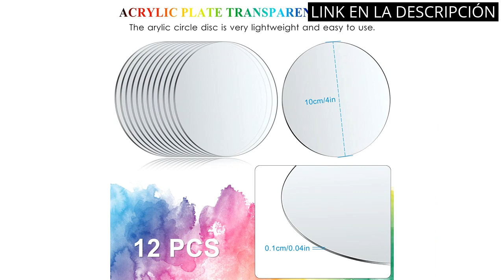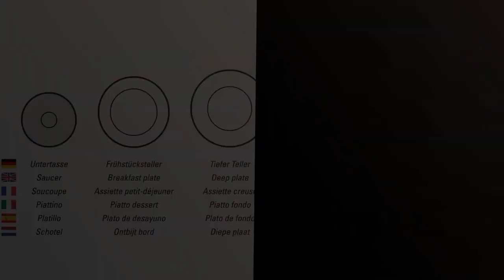PLATILLOS NAVIDAD: Los 4 mejores platillos navideños para disfrutar esta temporada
🤑 Todos los productos

✋  Aquí están los 4 mejores platillos navideños para disfrutar esta temporada disponibles en el mercado.

🔽🔽🔽 ENLACES DE COMPRA PLATILLOS NAVIDAD 🔽🔽🔽

1) Láminas de Acrílico Transparente 10cm Hojas de Acrílico Redondos para Pintura Proyectos de Bricolaje 12 Piezas 1 mm de Espesor

2) Villa d'Este Home Tivoli 2195440 Imperial - Juego de 6 platos para pan, cristal

3) Villeroy & Boch 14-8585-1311 Platillo para Taza Toy's Delight, para Navidad, 16,5 cm, Porcelana, Rojo, Té o Café

4) Artvigor Juego de Teteras de Té de Porcelana Juego de Tetera de Cerámica con Tapa 400 ml, Taza 250 ml y Platillo para Café, Té, Tea for One para Cocina, Cafetería, Oficina, Restaurante - Naranja

00:00 - Intro
00:05 - 1) Láminas de Acrílico Transparente 10cm Hojas de Acrílico...
00:38 - 2) Villa d'Este Home Tivoli 2195440 Imperial - Juego...
01:11 - 3) Villeroy & Boch 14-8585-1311 Platillo para Taza Toy's...
01:34 - 4) Artvigor Juego de Teteras de Té de Porcelana...
02:05 - Outro